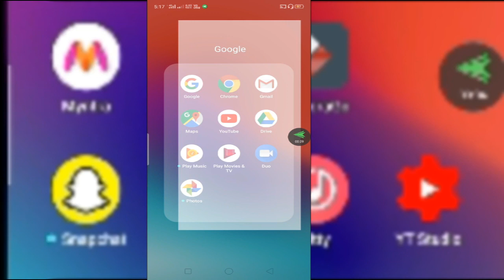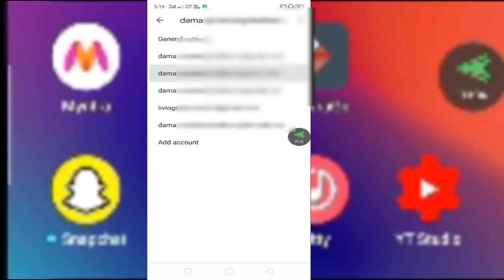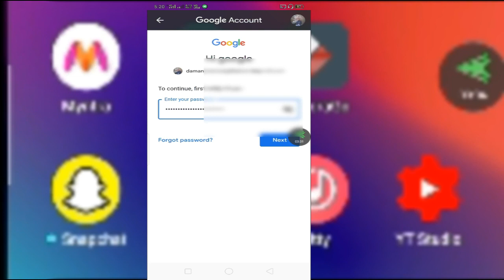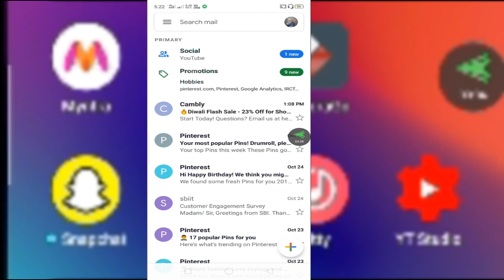How To Change (Reset) Gmail Password From Mobile Phone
how to change gmail password,how to change password on gmail,how to change gmail password from mobile,android change gmail password,how to change password gmail account,Reset